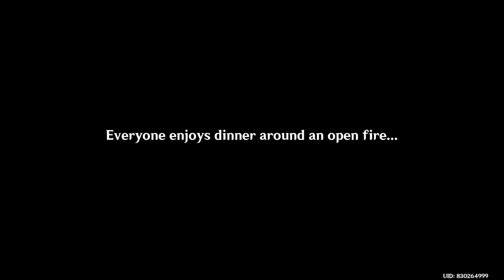Albedo’s event Act 2 (1/7)